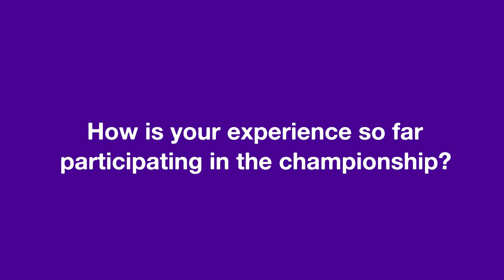Post-Match Interview with Fizza Batool | HGA vs WAPDA | NWFC 2021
🗣️ Hazara Girls FA captain Fizza Batool is full of optimism despite their 17-0  defeat against Wapda. Despite being heavily dominated by an experienced side, Hazara GFA showed grit and guts throughout the Group 'A' match. 🇵🇰⚽💪